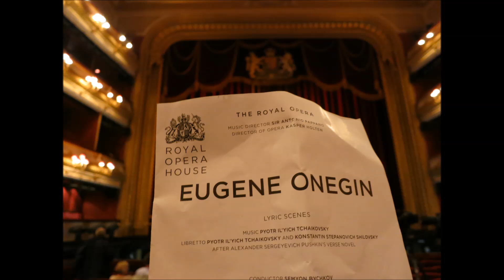Tchaikovsky, Pyotr Ilyich (1840–1893) : Eugene Onegin, Op.24 (Lenski)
Act 2 - (Scene 2) Introduction, Scene and Aria. (Lenski's Aria)

Lenski - Stuart Burrows

Georg Solti / Covent Garden Orchestra.